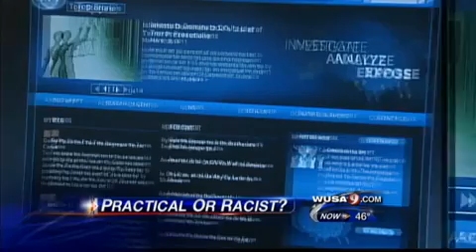Nobel Prize Islamic Culture Fund "Not Every Islamic Male is a Terrorist" - Jihad Demos Inc. P.2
Bin Laden Digital Trail